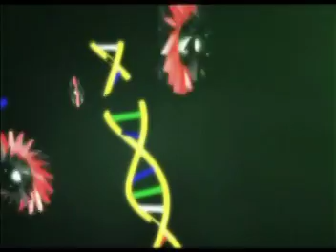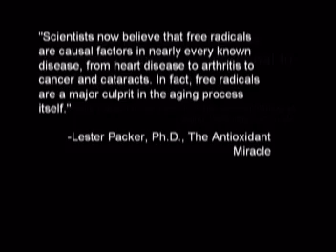Free Radicals Explained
A short clip explaining what are free radicals.